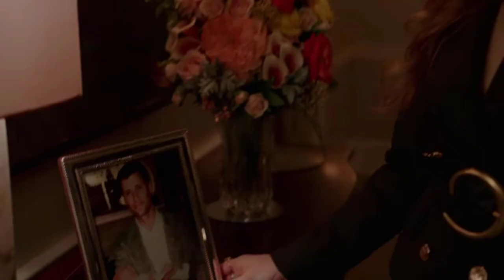Fallon Carrington - E.T. | Dynasty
Fandom: Fallon Carrington